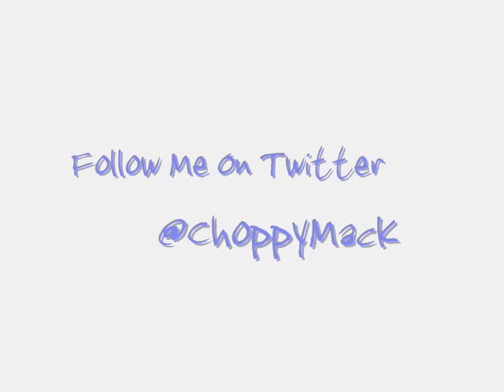It's A Fine Day 2011